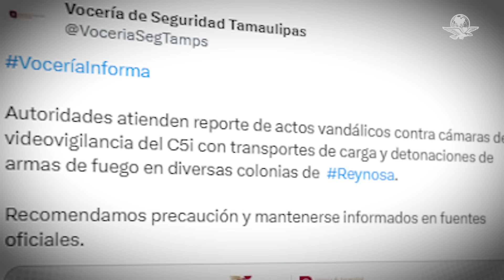Amanece Reynosa, Tamaulipas, con balaceras, bloqueos y destrucción de cámaras del C5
Alerta causaron los bloqueos, persecuciones, balaceras y destrucción de cámaras de videovigilancia que se registraron la mañana de este lunes 5 de febrero en diversos puntos de Reynosa, Tamaulipas